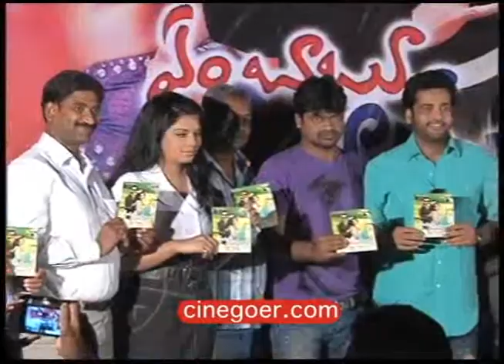Em Babu Laddu Kavala